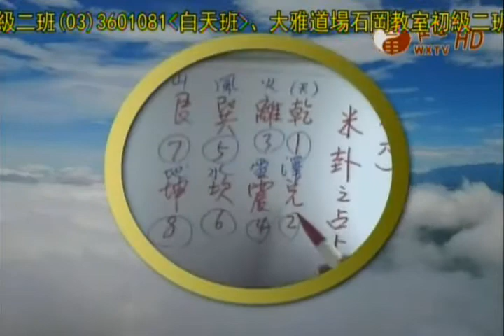易經心法講座(003)